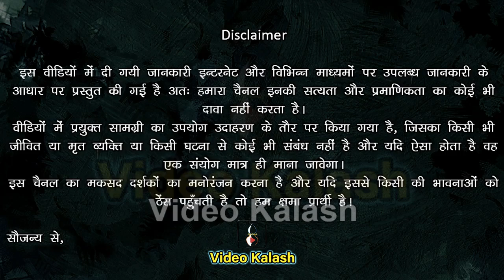इन 5 के बारे में बुरा सोचने पर खुद का ही हो जाता है नुकसान || देवता, वेद, गाय, ऋषि, धर्म कर्म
दोस्तों हम हमेशा अहिंसा जैसे शब्द को सुनते आए हैं, जैन धर्म में तो अहिंसा को सबसे ज्यादा महत्वपूर्ण माना गया है। अहिंसा का अर्थ केवल किसी को शारीरिक रूप से नुकसान ना पहुंचाना ही नहीं है, बल्कि किसी भी व्यक्ति को अपने मन, वचन और कर्म से भी कोई दुख ना देना अहिंसा है। लेकिन हम में से कितने लोग ऐसा करने में सफल होते हैं ?
शायद ही कोई व्यक्ति ऐसा हो जो ऐसा कर पाता है। हम एक दिन में ना जाने कितने ही लोगों को दुख पहुंचाते हैं, कुछ को जानबूझकर तो कुछ को गलती से। यदि  आप भी ऐसा करते हैं या फिर जाने-अनजाने में आपसे भी ऐसा हो जाता है तो हम आपको श्रीमद्भागवत में उल्ल्खित 5 ऐसे लोगों से मिलवाने जा रहे हैं, जिनके साथ बुरा करने पर ही  नहीं बल्कि उनके विरुद्ध गलत सोचने भर से आपका नुकसान होने लगता है।

तो आइये जानते है कोण है वो 5 जन ,जिनके  खिलाफ कभी कोई गलत कदम नहीं उठाना चाहिए, ऐसा कुछ नहीं करना चाहिए जिससे उन्हें दुख या कष्ट पहुंचे।

नमस्कार स्वागत है आप सभी का वीडियो कलश यूट्यूब चैनल पर।